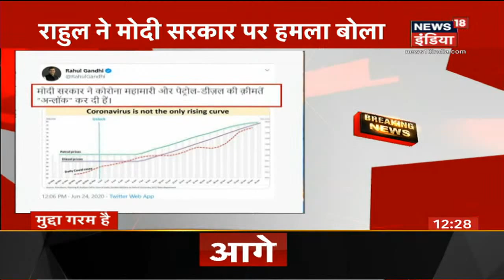BJP ने China पर Congress की नरमी पर उठाए सवाल, Congress पर भ्रम फैलाने का आरोप | Mudda Garam Hai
चीन के मसले पर बीजेपी और कांग्रेस आमने सामने सामने है. अध्यक्ष सोनिया गांधी (Sonia Gandhi) ने आरोप लगाया कि चीन (China) के साथ सीमा पर संकट तथा कोरोना महामारी (Coronavirus) एवं अर्थव्यवस्था से जुड़े संकट का मुख्य कारण नरेंद्र मोदी सरकार का कुप्रबंधन एवं उसके द्वारा अपनाई गई नीतियां हैं. तो वही राहुल गाँधी ने भी ट्वीट कर सरकार पर सवाल उठाए। जिस पर बीजेपी ने भी पलटवार किया है और Congress पर भ्रम फैलाने का आरोप लगाया.